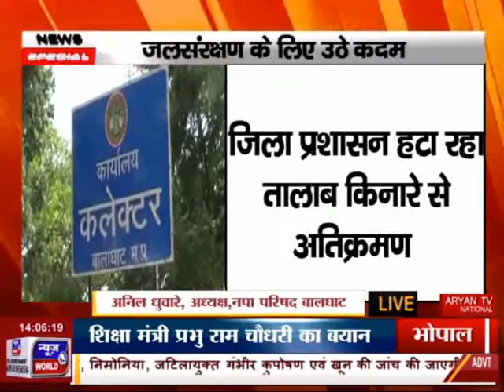News World - News Special Anchor With Avinash Thakur